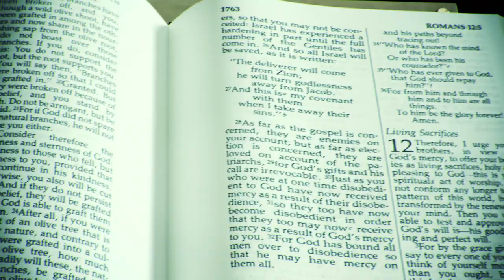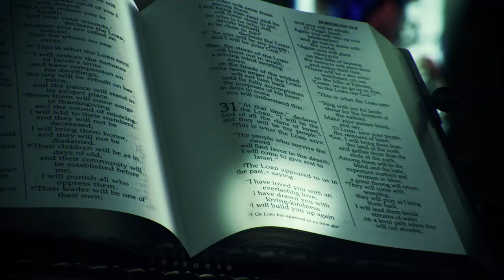Let The Lion Roar film trailer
"Let The Lion Roar" is a book and Blu-Ray/DVD combo pack that will open your eyes to the truth of God's plans for the church.